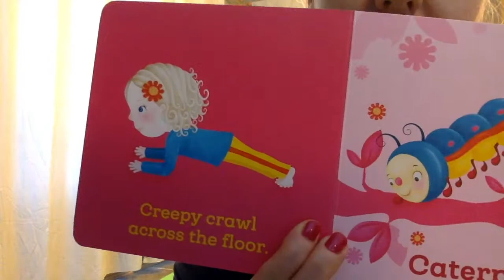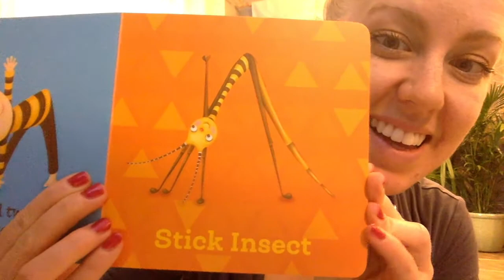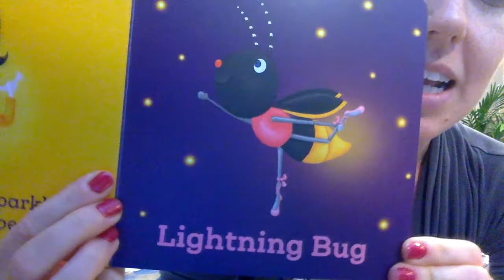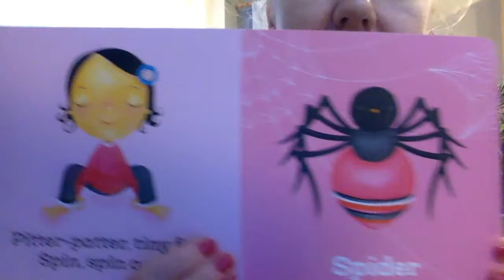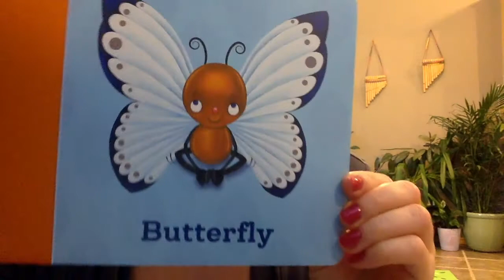Bug Yoga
A quick yoga class for children with a bug theme!
Get out your yoga mat and come on a fun bug yoga adventure, and then rest and relax in your magical garden.
Bug Yoga Pose Pictures from the book Yoga Bug by Sarah Jane Hinder